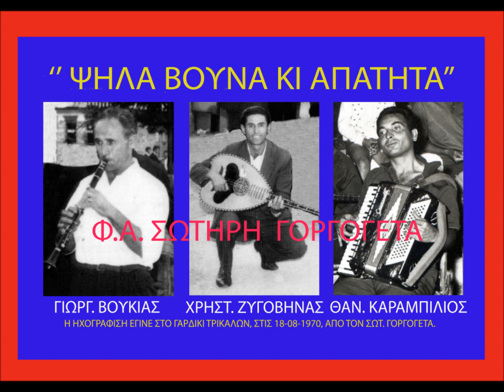ΨΗΛΑ ΒΟΥΝΑ ΚΙ ΑΠΑΤΗΤΑ(1970)-ΧΡ.ΖΥΓΟΒΗΝΑΣ-Γ.ΒΟΥΚΙΑΣ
Ο ΓΙΩΡΓ. ΒΟΥΚΙΑΣ(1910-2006) ΚΑΙ Ο ΧΡΗΣΤ. ΖΥΓΟΒΗΝΑΣ(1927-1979) ΓΕΝΝΗΘΗΚΑΝ ΣΤΟ ΒΛΑΧΟΧΩΡΙ ΓΑΡΔΙΚΙ ΑΣΠΡΟΠΟΤΑΜΟΥ Ν. ΤΡΙΚΑΛΩΝ. ΤΟ ΤΡΑΓΟΥΔΙ ΕΙΝΑΙ ΑΠΟ ΚΑΣΕΤΑ ΠΟΥ ΗΧΟΓΡΑΦΗΘΗΚΕ ΣΤΗΝ ΠΛΑΤΕΙΑ ΤΟΥ ΓΑΡΔΙΚΙΟΥ, ΣΕ ΓΛΕΝΤΙ, ΣΤΙΣ 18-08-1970 ΑΠΟ ΤΟΝ ΣΩΤ. ΓΟΡΓΟΓΕΤΑ.